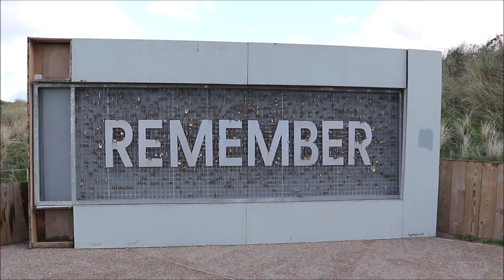Joe On Tour ~ Corona Tagebuch EP 6 ~ Normandie-Bretagne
Schön dass ihr wieder dabei seid und mein Video gefunden habt
Hier seht ihr meinen Weg von der Normandie in Richtung Bretagne... was ich alles erlebe siehst du hier.. viel spaß

unterstützen

gruß

~ Joe ~